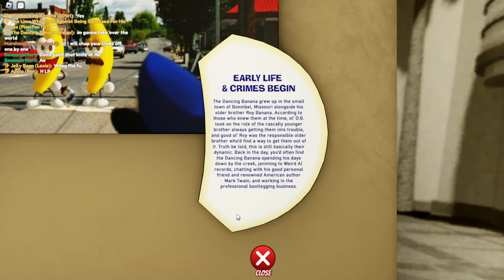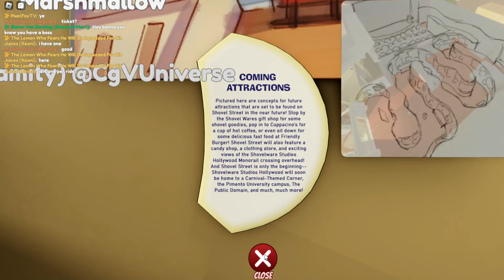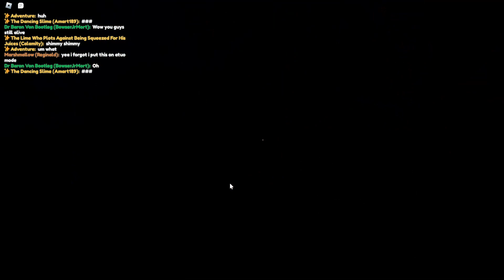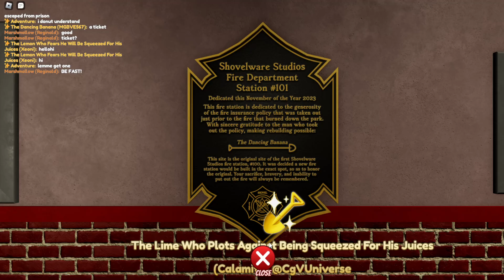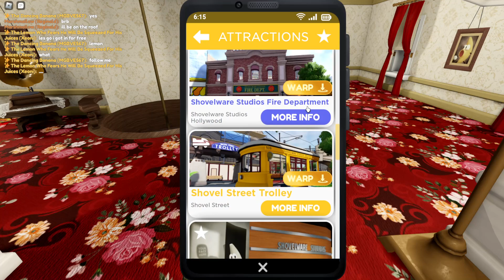Shovelware Studios Hollywood Update! - Lime and Lemon!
Today I both try and get Shovelware Gold and then play as The Lemon Who Fears He Will Be Squeezed For His Juices and The Lime Who Plots Against Being Squeezed For His Juices!

Remember to use code " sshshovelsweep " for 1 free week of Gold!